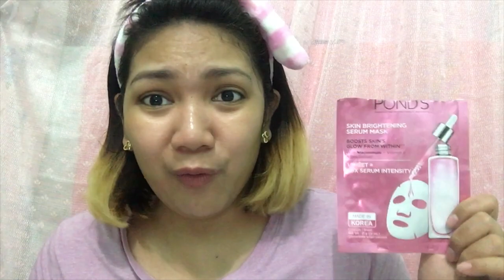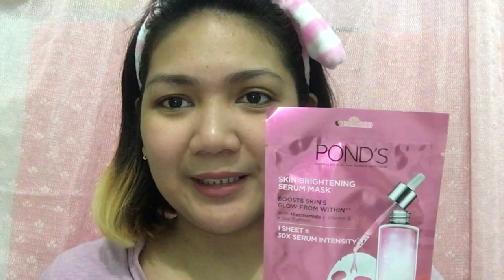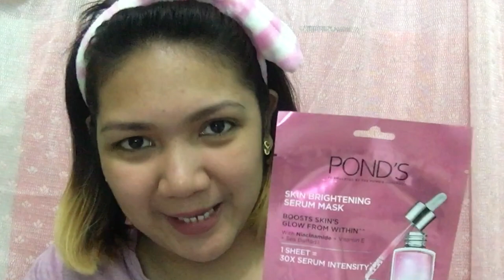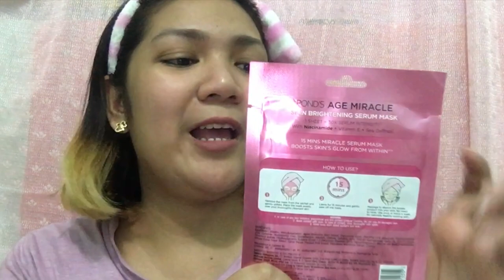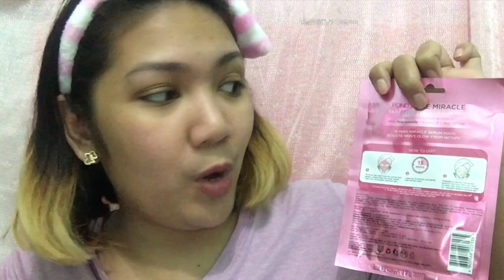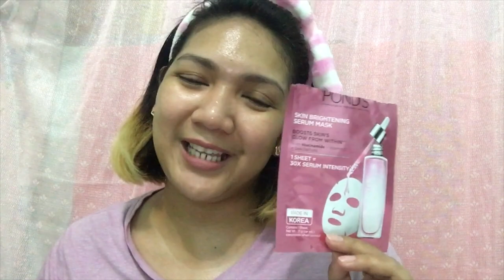Ponds Skin Brightening Serum Mask | Tagalog | Product Review | Inday Adventures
Hi mga ka-inday! For today vlog, i will review the new product from Ponds! Bagong bago ito at surely, curious din kayo qng ano meron sa new product na ito.. si ponds, my face mask narin! At made in korea pa ito.. havey kay ito? Or worth the price na 99php ang kada isa?

Loveyah! 😘